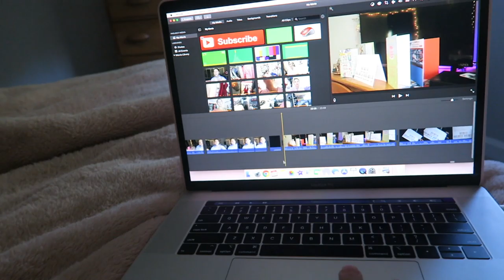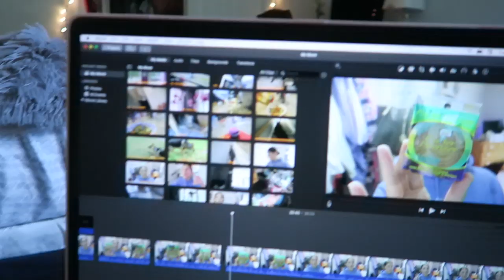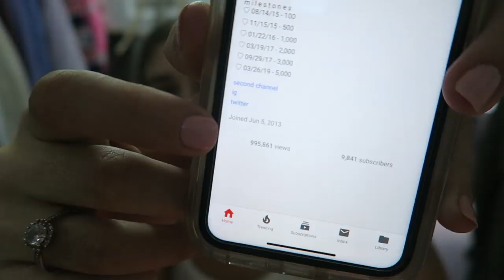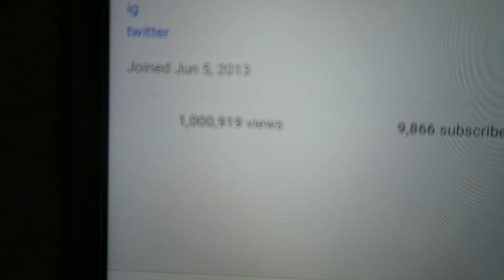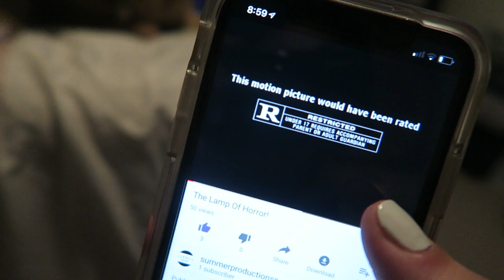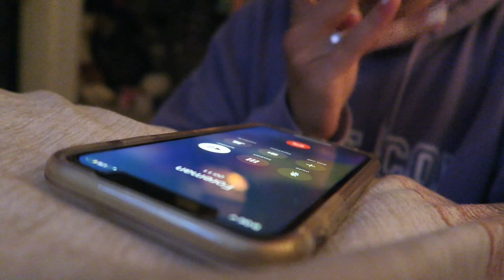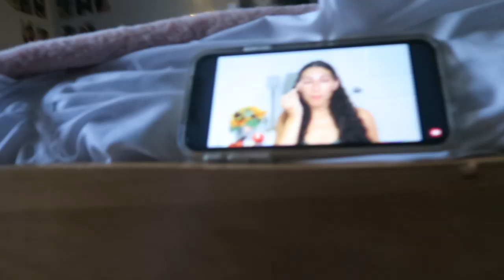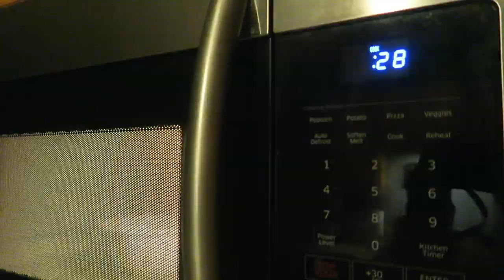a day in my life & hitting 10,000 SUBSCRIBERS vlog! ♡ | Amber Greaves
drive with me! starbucks vs. dunkin

thank u from the bottom of my heart. if i could only go back in time and tell young amber where we are now, she wouldn't ever believe it. love u, thank u ♡

xoxo,
Amber

Socials
👻 snap: ambergreaves